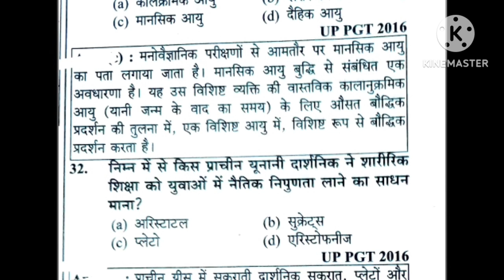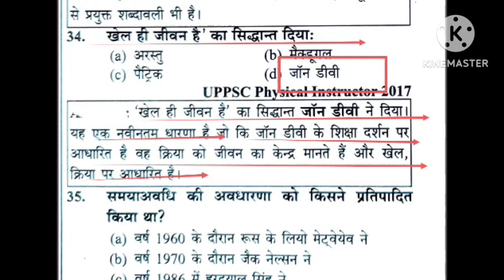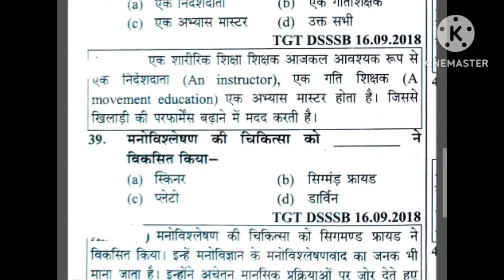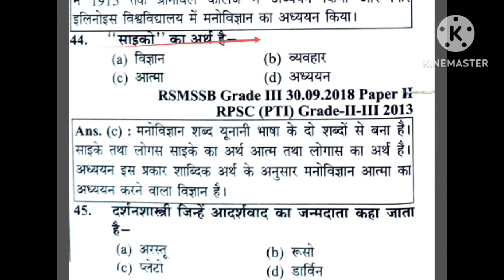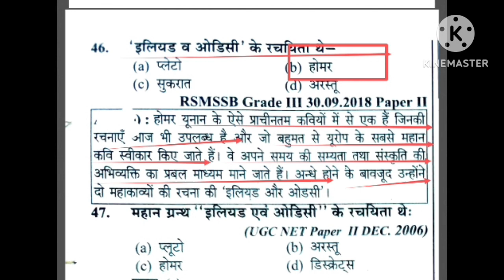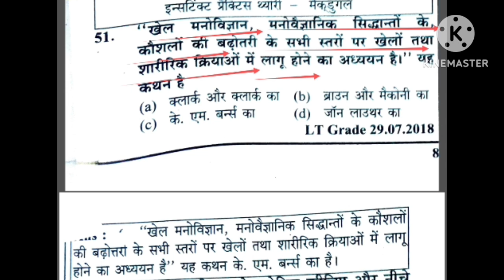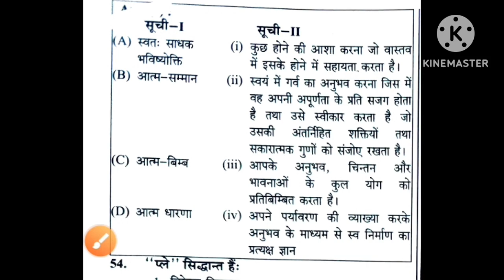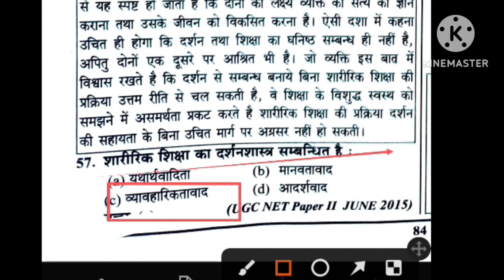Sports Psychology in physical education mcq/sports in Philosophy/खेल मनोविज्ञान एवं दर्शन/TGTPGT/Lt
Hi